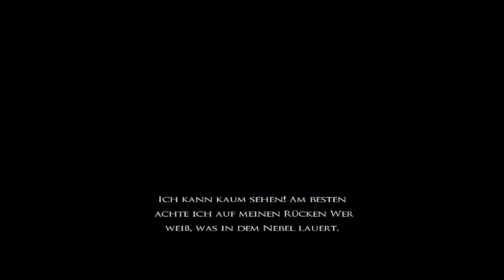Let's Play Prince of Persia Warrior Within [Deutsch] Teil 31 Erneutes Treffen mit Kaileena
Wird es diesmal friedlich?